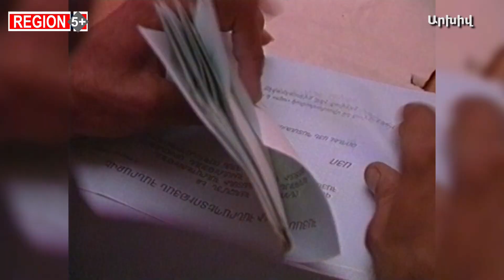Ո՞վ է կառավարում երկիրը, վարչապե՞տը, թե՞ խորհրդարանը. ո՞ր մոդելն է առավել արդունավետ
Սահմանադրական հանրաքվեից 3 տարի անց Հայաստանը ամբողջովին խորհրդարանական կառավարման անցավ։
Շատերը  նկատեցին՝ Սահմանադրությունը, որը կարվեց  Սերժ Սարգսյանի համար, հագավ Նիկոլ Փաշինյանը։  Հիմա էլ սահմանադրական փոփոխությունների մասին խոսում է Նիկոլ Փաշինյանի կառավարությունը։
Առանցքային հարցերից է կառավարման ձևը. խորհրդարանական կառավարման համակա՞րգն է ավելի արդյունավետ, թե՞ կիսանախագահական կամ նախագահական: